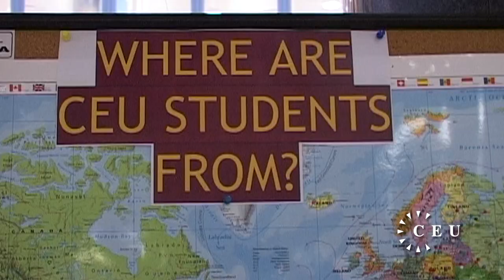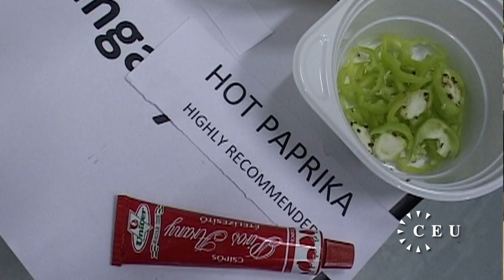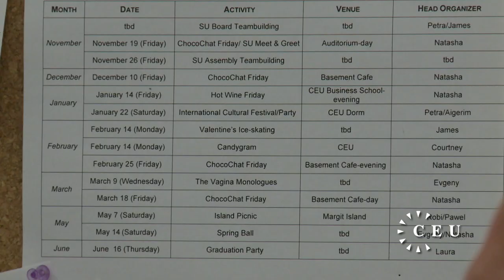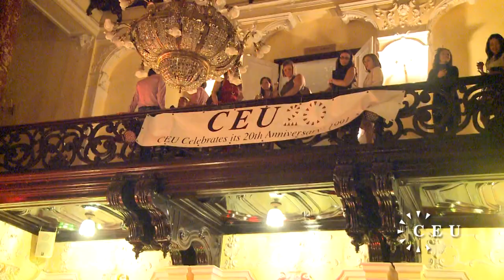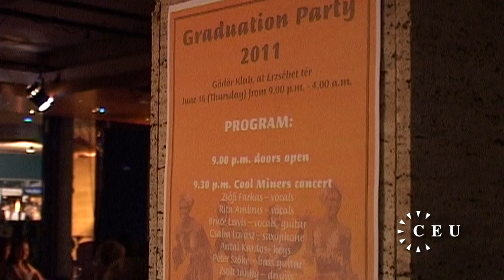Creating new traditions, a year of student activities at CEU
At Central European University, nearly all of our students are international -- and the Student Life Office is charged with making hundreds of new students feel at home here in Budapest each year. Throughout the academic year, our whole community takes part in a series of formal and informal events and activities, creating new memories and traditions for everyone.